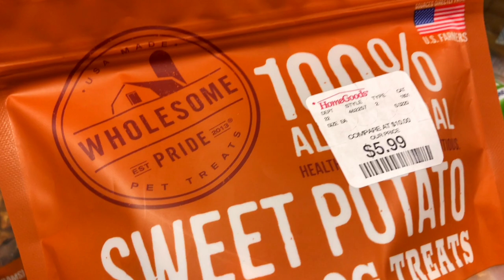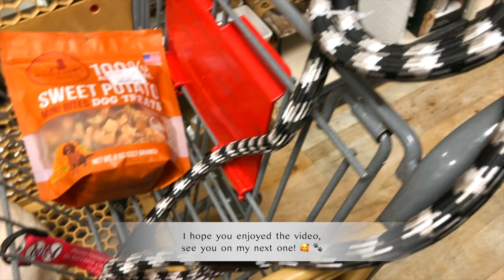French Bulldog Goes Shopping at HomeGoods + Haul | Frenchie Trekker TV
Hi Friends! Today’s vlog is a quick HomeGoods Shop with Me and Haul. Filmed February 2020. 🐶🛒 Items are listed below. 📜

🛍 Haul:
The Dog Walker Company The Big 6 Foot Leash $7.99
Wholesome Pride Sweet Potato Mini Bites $5.99

Max

📍LOCATION:
HomeGoods

🎥 FILMING EQUIPMENT:
iPhone X